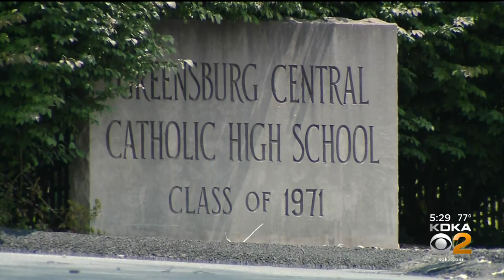Catholic Diocese Of Greensburg Receives Multimillion-Dollar Gift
The Catholic Diocese of Greensburg received a multimillion-dollar gift. KDKA's Ross Guidotti has more.